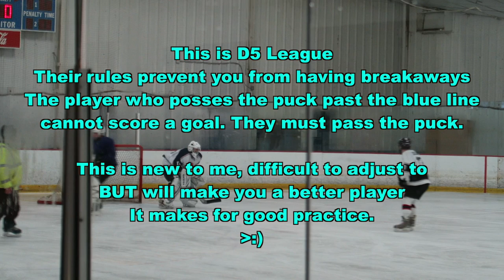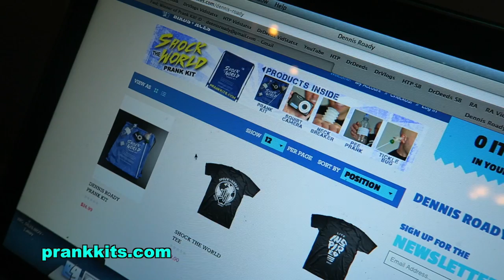STANLEY CUP CHAMPS!!!!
JT IS BACK & I PLAYED ICE HOCKEY AGAIN!!

DRDEEDS